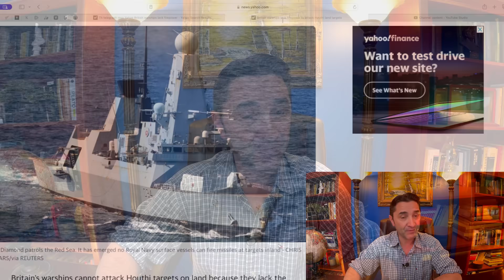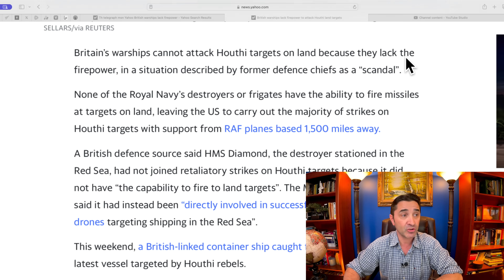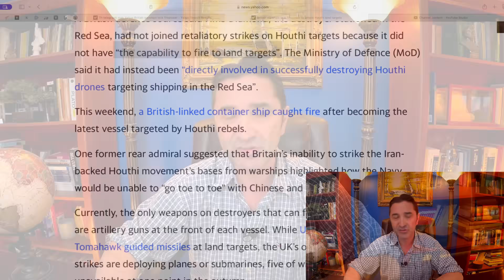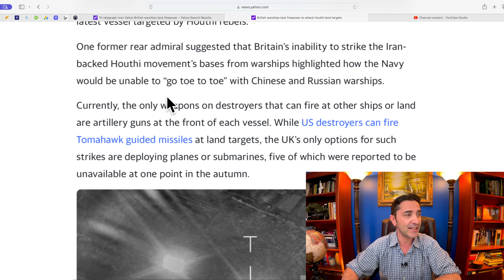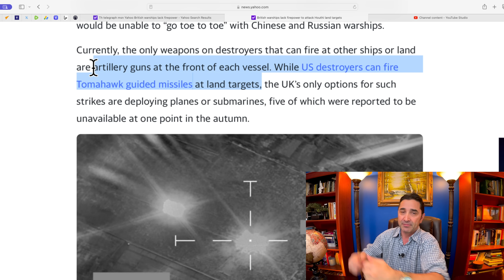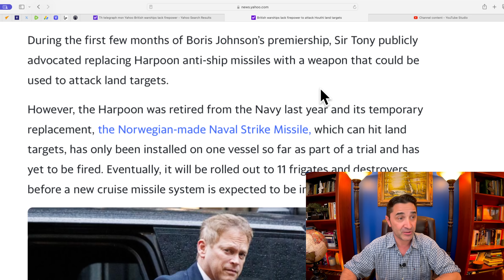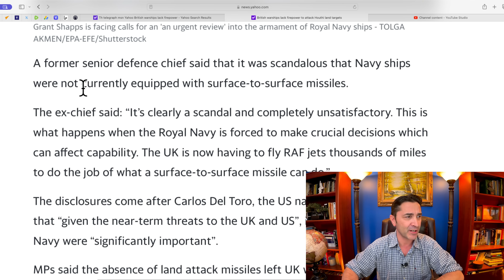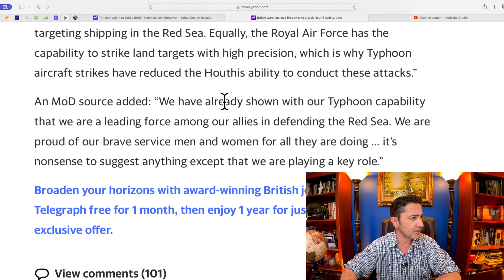Britain wants to fight Russia? British warships lack firepower to attack Houthi land targets.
Britain is a FORMER military power.